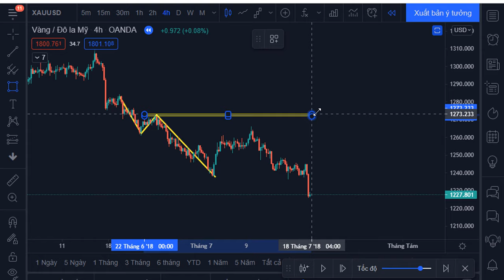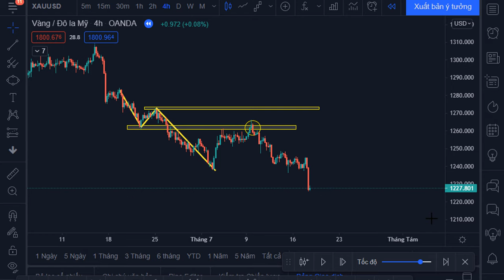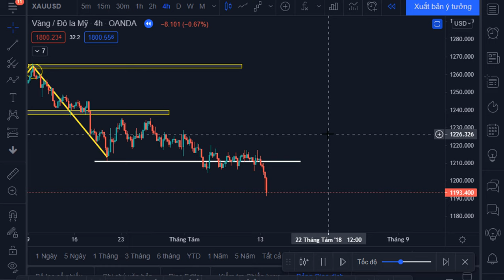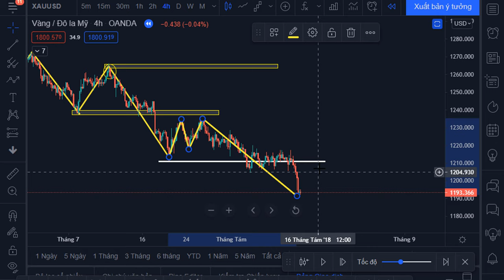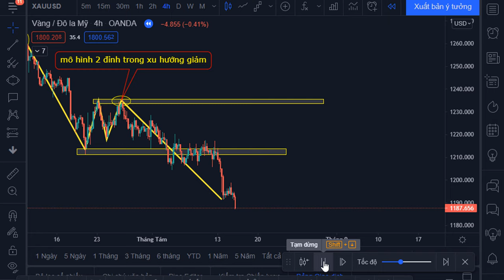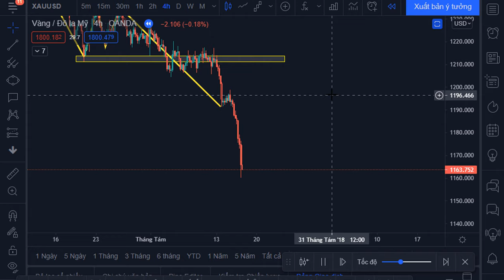Xây dựng phòng giao dịch ngoại hối của bạn | Nhat ky forex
Mình là một bạn đọc trung thành của nhatkyforex.com. Nhận thấy rất nhiều bài viết hay và bổ ích của tác giả LED chia sẻ đã giúp mình và nhiều độc giả khác cải thiện rất nhiều trong sự nghiệp giao dịch, nên mình muốn làm kênh Nhật ký Forex này nhằm giúp cho các bạn Trader dễ dàng tiếp các chia sẻ của nhatkyforex.com .Các bạn đọc không có thời gian ngồi đọc các bài viết trên web thì có thể nghe các bài đọc của mình để có thêm kiến thức và động lực bước đi tiếp trên con đường trading đầy trông gai nhé !
Nội dung video:
00:00 Giới thiệu
01:00 Những trang thiết bị hỗ trợ việc giao dịch
02:40 Những chiếc máy tính
06:15 Những vật dụng văn phòng
07:15 Tạo một không khí, phong cách phù hợp trong phòng
08:12 Những thứ khác nữa
Cảm ơn các bạn đã lắng nghe những chia sẻ của mình.